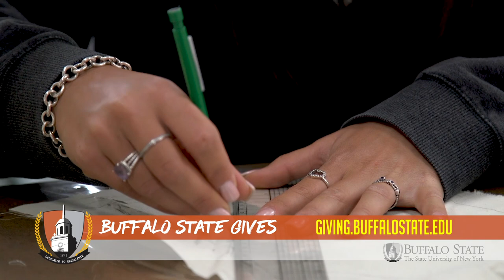Buffalo State Gives - Fashion & Textile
When you support Buffalo State College Scholarship programs, you help students like
Rashaad Holley, an award winning graduate who studied fashion and textile.
to fund scholarships makes the dreams of Buffalo State students come true.